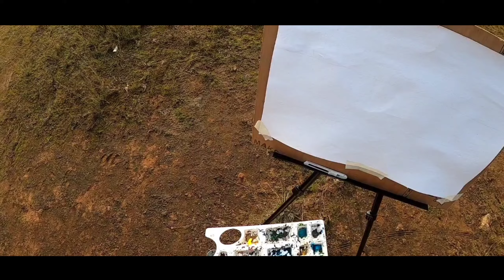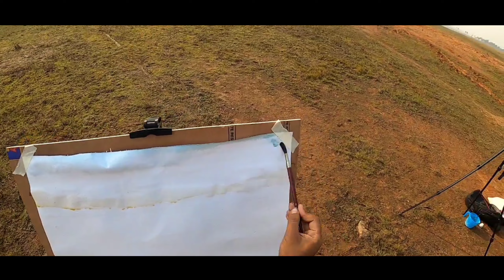Deuli Dam Travel Art || Artholic Deepak